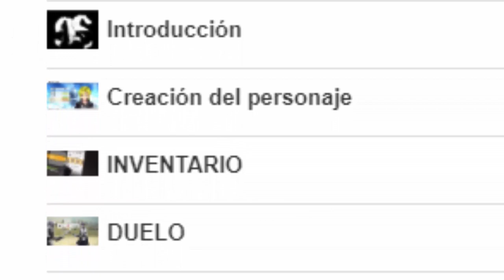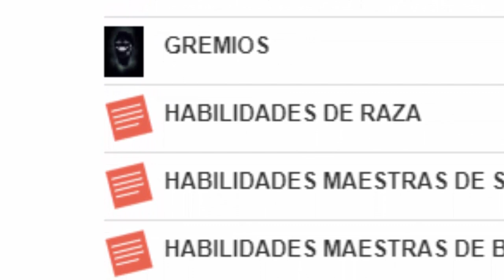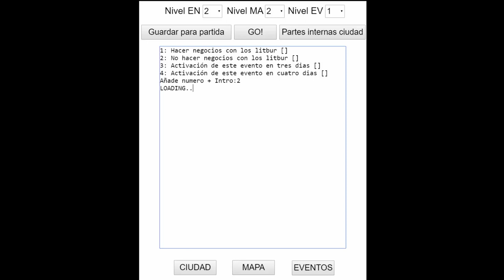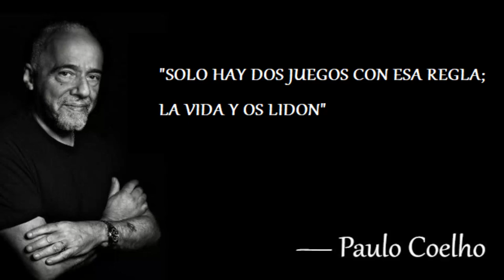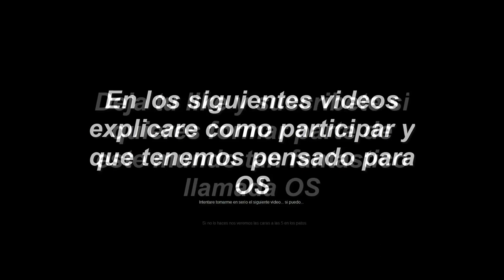PASADO DE OS - LIDON / Aclaraciones #1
Muchos me habéis preguntado sobre como se ha creado este juego de rol. Y tenéis muchas preguntas por lo que creare una serie de vídeos donde tratare estos temas.